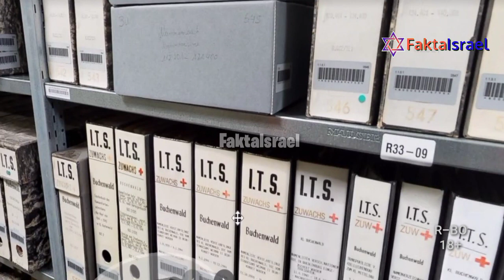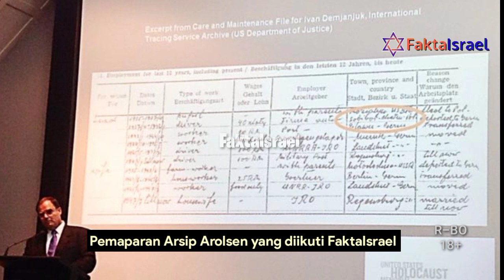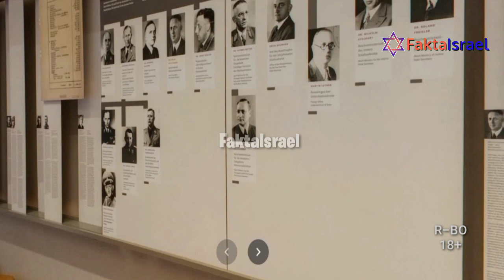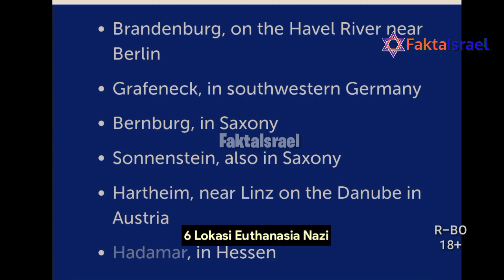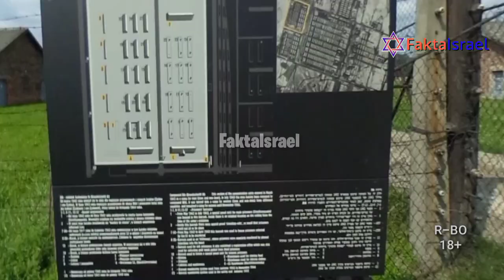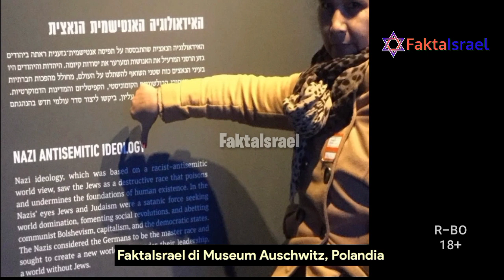TUR VIRTUAL EDUKASI H0L0CAUST: JEJAK N4Zl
Bagi yang belum mengetahui siapa N4Zl, inilah lokasi yang berkaitan dengan keberadaan mereka.

Sayang untuk anda lewatkan, mari kita simak dan bagikan, agar tidak ada lagi kebencian pada ras/etnis/agama tertentu.
Tolong diteruskan juga kepada pihak Mui, agar bisa sedikit teredukasi.